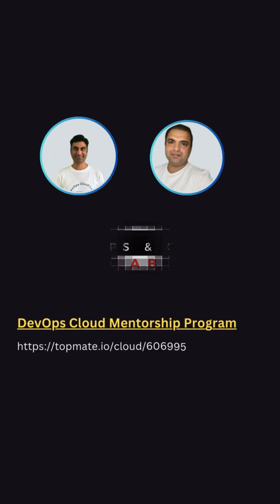Serverless Computing using AWS Lambda - DevOps Engineer Mock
devops
devops interview questions
devops engineer
devops interview
aws interview
devops future
devops fresher interview
devops interviews

 AWS
 Azure
Terraform
Infrastructure
Kubernetes
K8s
Docker